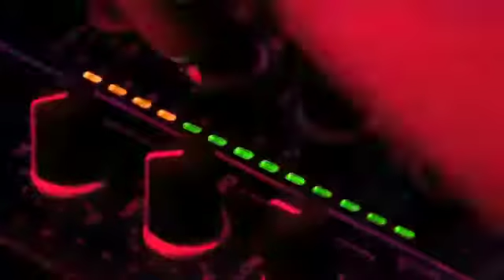TRIMIXonTV #011 - TRIMIX-Repulse(Original Mix) Live At Euphoria by Ministry Of Sound - 18th Feb.m4v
TRIMIX -  REPULSE (Original Mix)

TRIMIXonTV #011 - TRIMIX Live At Euphoria by Ministry Of Sound - 18th Feb

Voiceover by Gracie

Special thanks to :
Luq Hakim of GSM
Richard of GSM
Esmond Frozensteps
Jon Wong
Sylvester
Sunil Raman
Mahen Bala
Sander Van Dien of First State (NL)
Euphoria by Ministry Of Sound

TRIMIX GROUP